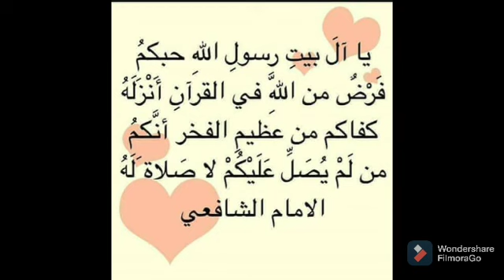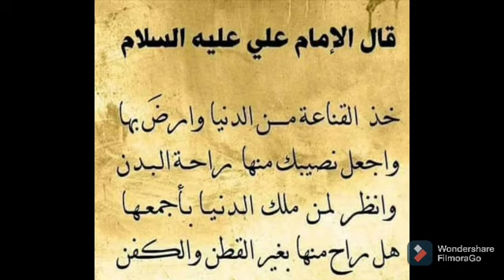قصيدة البردة بصوت فضيلة الشيخ الدكتور محمودمهاوش الكبيسي رحمه الله تعالى